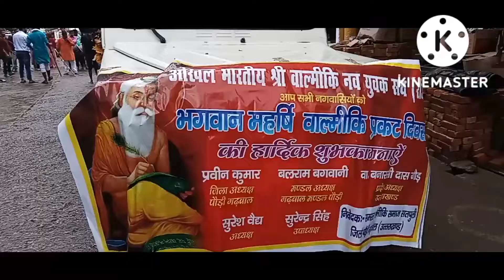धूमधाम से मनाई महर्षि वाल्मिकी जयन्ती 🙏🙏🙏🙏🙏🙏🙏🙏🙏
satpuli Bazar Mein dhumdham Se manae Gaye Bhagwan MHA Rishi Balmiki ji ki Jayanti jo ki Balmiki Samaj ke dwara manae gai Sabhi Valmiki Samaj ke bhaiyon bahanon ko Hardik shubhkamnaen